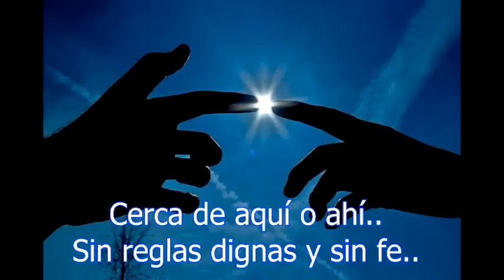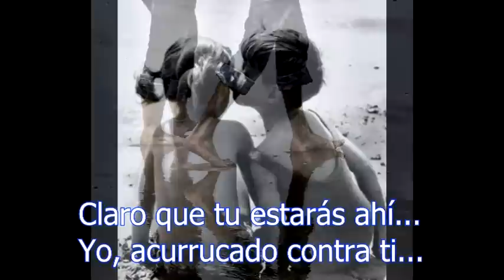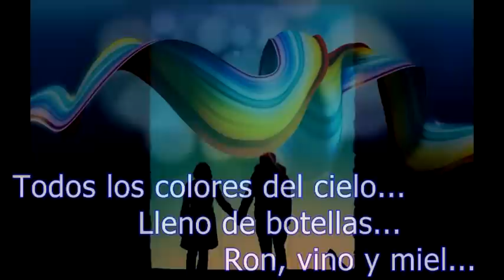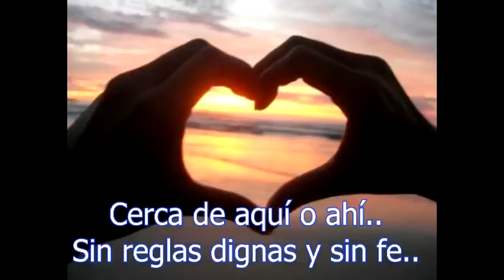Toi et Moi Subtitulado Español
Canción de Guillaume Grand (Francés), Toi et Moi (Tú y Yo) del álbum "L'amour est laid" (El Amor es feo) 2010.